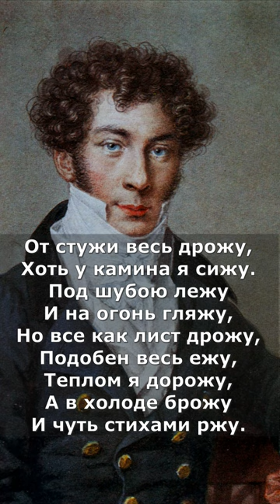От стужи весь дрожу. Константин Батюшков.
От стужи весь дрожу,
Хоть у камина я сижу.
Под шубою лежу
И на огонь гляжу,
Но все как лист дрожу,
Подобен весь ежу,
Теплом я дорожу,
А в холоде брожу
И чуть стихами ржу.